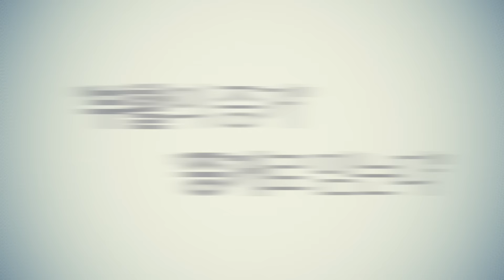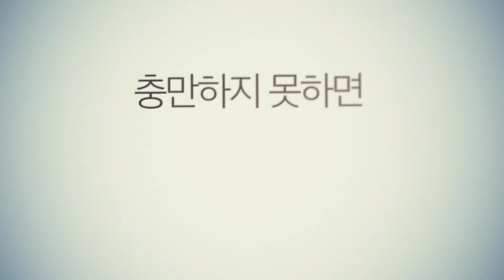[복음시리즈 6] 춘천 한마음교회 김성로 목사 - 성령의 충만을 받으라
하나님의 승부수- - 부활! 복음시리즈 6
성령의 충만을 받으라